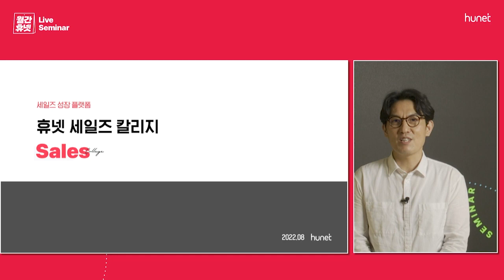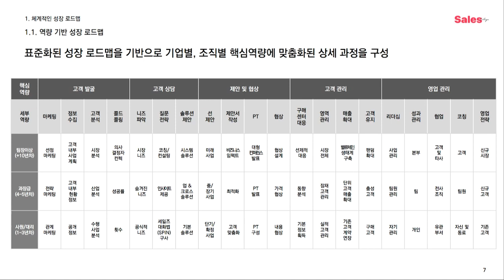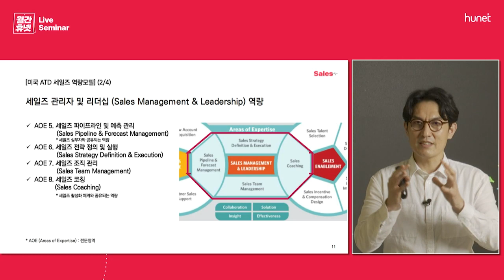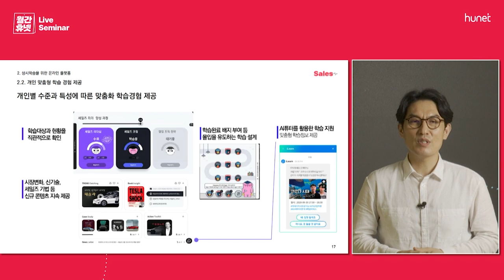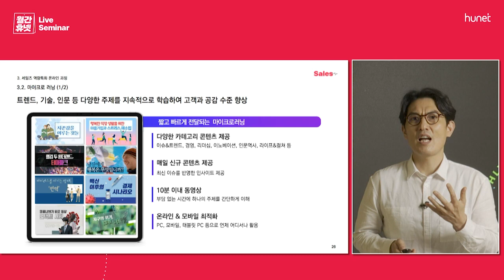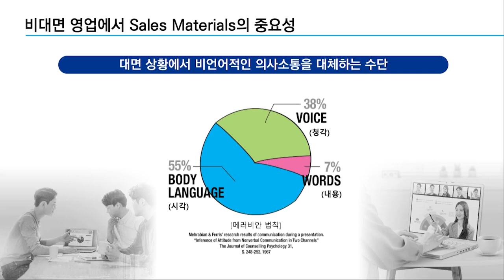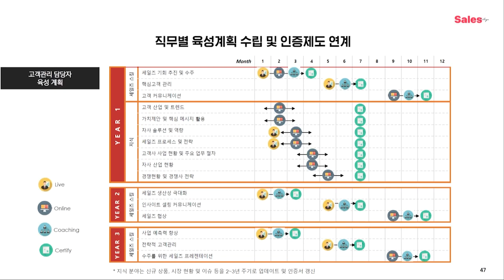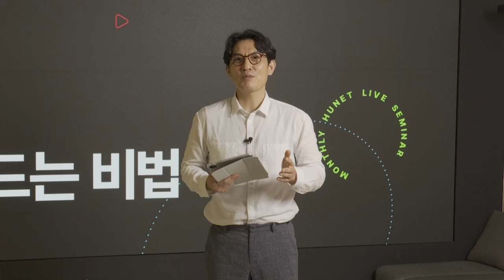세일즈 고급 정보만 모았어요📝 세일즈 역량, 분석 방법, 영업 직무 특화 교육 설계법까지 공개합니다ㅣ#월간휴넷 8월 Session2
작은 의사 결정도 데이터에 기반하는 DT 시대
아직도 감으로만 영업을 하고 계시진 않나요?🤔

요즘 세일즈가 새로운 시장과 신규고객을 선점하기 위해서는
빠르게 변화하는 영업 환경 변화를 이해하고,
데이터에 기반해 '팔리는 전략'을 수립해야 합니다!🎯

그래서 휴넷이 준비했습니다!

월간 휴넷 라이브 세미나
≪요즘 세일즈, '영업 만렙' 만드는 비법≫ 편

Session 2. 세일즈 교육의 새로운 패러다임 '휴넷 세일즈 칼리지'
영업 실무 중심의 워크플로우 러닝 구현방법과
세일즈 역량 로드맵 구축 방법까지 오직 세일즈를 위한
영업 직무 특화 교육 설계법을 소개합니다!

더 궁금하신 사항이 있다면, 가볍게 신청하세요!